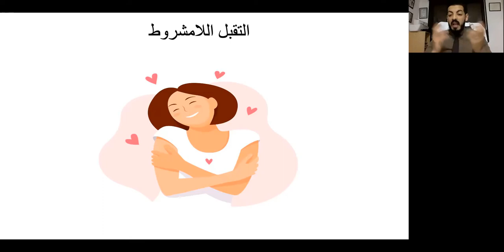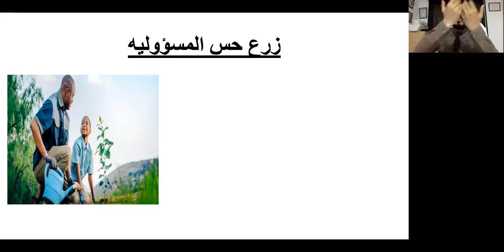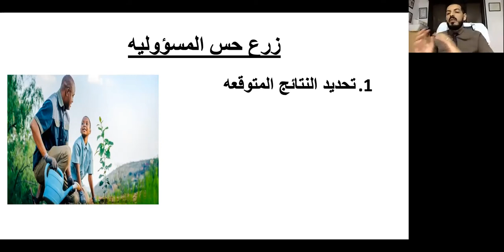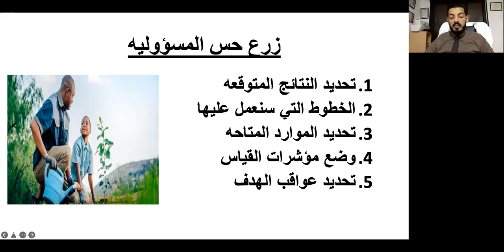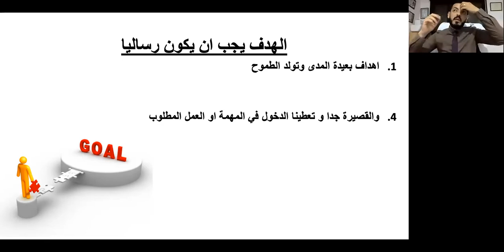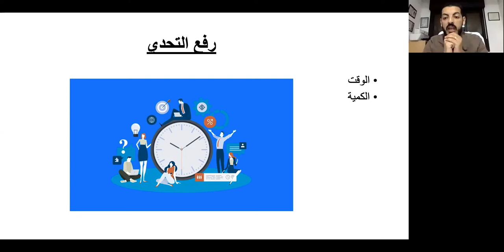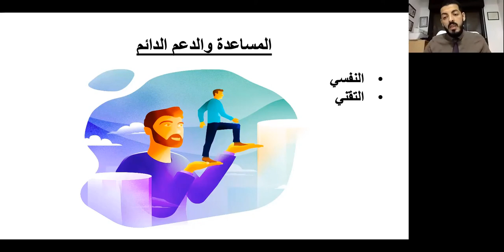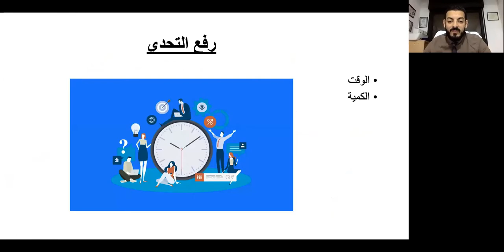الكوتشينج والتحفيز مع الكوتش مهدي بولحية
لزيارة الموقع الخاص بالكوتش أسوكى ✔
للإشتراك والتسجيل في برامج الكوتش أسوكى حسن
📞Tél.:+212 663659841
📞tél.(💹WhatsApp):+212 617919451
الكوتشينج _المدرسي